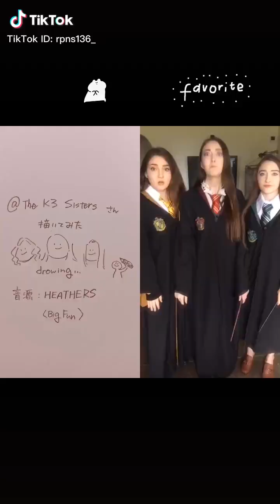shut up, Heather! sorry, Heather! - tiktok 2019 # 91